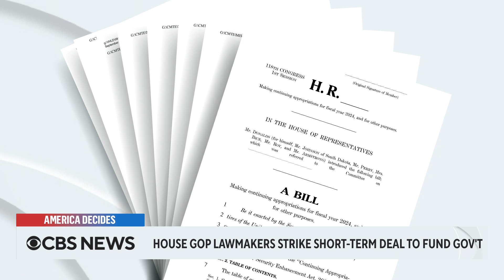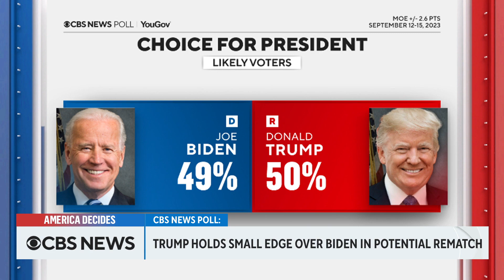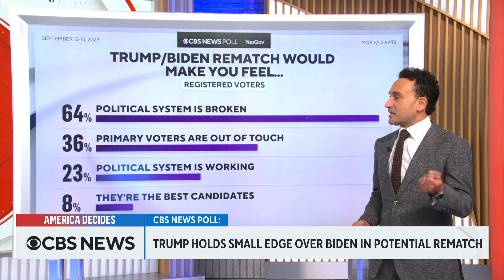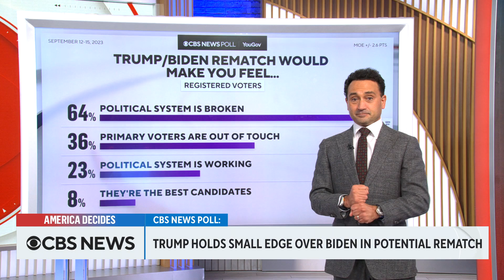Congress reacts to U.S.-Iran prisoner swap, new Trump-Biden rematch polling, more | America Decides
House GOP reaches short-term deal to fund gov't; what new poll says 2020 rematch might look like